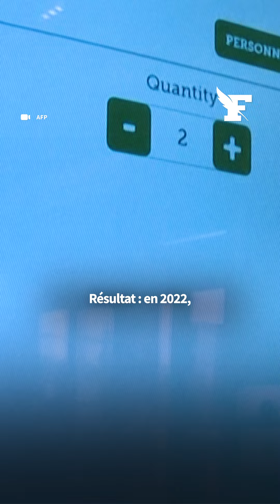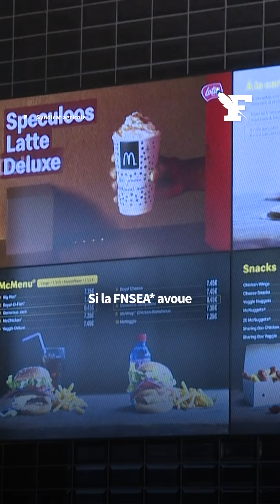Nuggets, frites et farine français... Comment McDonald's soigne son image en France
Nuggets et frites «français», pains à burger Label rouge, fromages AOP… Depuis des années, McDonald's fait tout pour prouver son attachement aux agriculteurs français. Aujourd'hui, il est devenu le plus gros restaurateur de France, avec 1560 McDo et 1,8 million de repas servis par jour. Pourtant, à son arrivée en France, McDo a été très critiqué. Très vite, il a dû déployer de gros efforts pour ne pas se faire rejeter, notamment «en remettant en cause son appartenance américaine [...] avec un niveau d’approvisionnement local extrêmement élevé.»